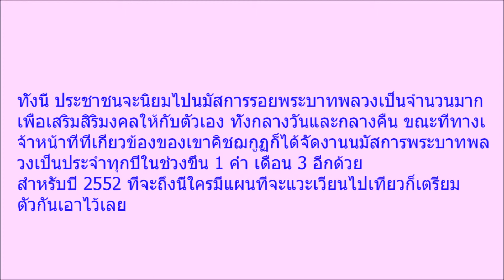เตรียมตัวแพคกระเป๋า เผยกำหนด วันเปิด เขาคิชฌกูฏ ปี 2562 สายบุญ เที่ยว ห้ามพลาด